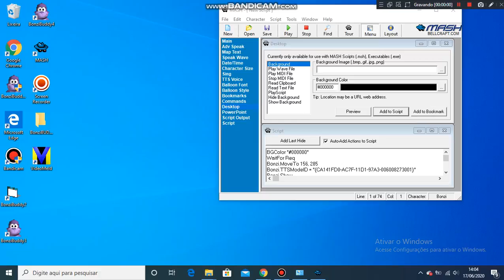Bonzi vs Peedy Vs stary - Singing and Arguing